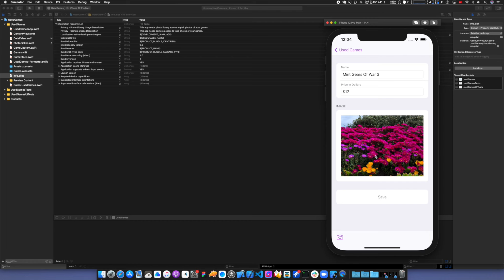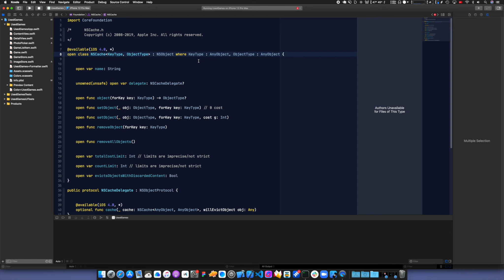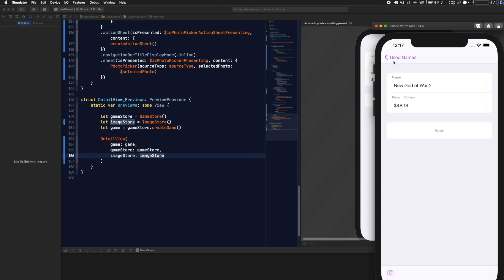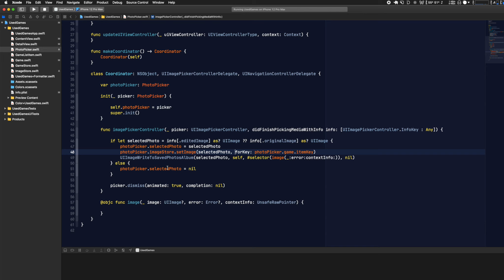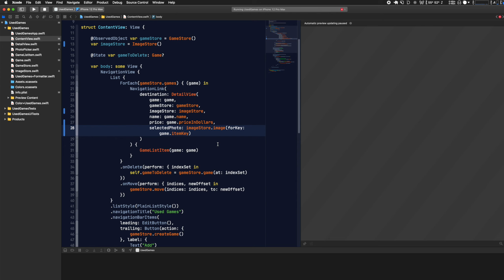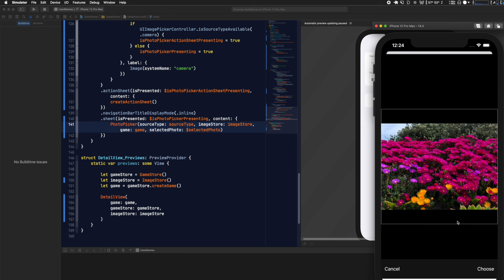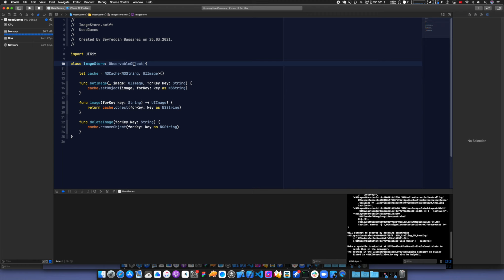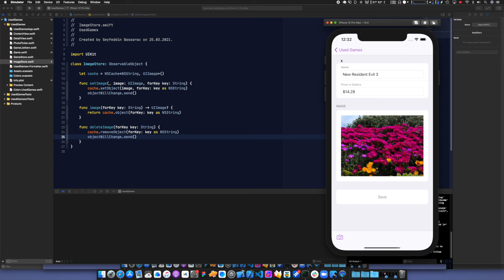SwiftUI ile iOS Geliştirme #14: NSCache ile Fotoğrafları Saklama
Uzun bir aradan sonra herkese merhaba! Bir önceki videoda fotoğrafları detay ekranına ekliyorduk. Bu videoda NSCache ile hafızada fotoğrafları tutmayı gösterdim.

Video serileri ve üyelere özel içerik hakkında bilgi sahibi olmak için bültene kayıt ol:

00:00 Önceki Videoda Ne Yapmıştık?
01:25 ImageStore sınıfını oluşturuyoruz
09:00 Game modeline yeni key parametresi
12:30 Fotoğrafları hafızaya kaydetme
17:50 ImageStore'daki değişikliklerde arayüzü yenileme